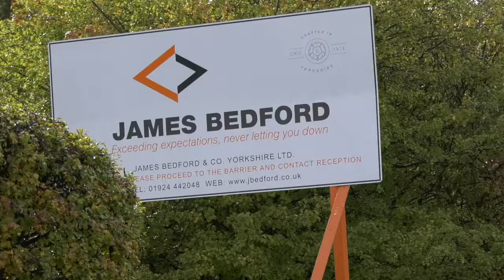J Bedford Overview V 02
A video we did for a client showing how what they made was all done by hand. - An overview of James Bedford's operations at their factory in Birstall - Industrial cabinets and workbenches